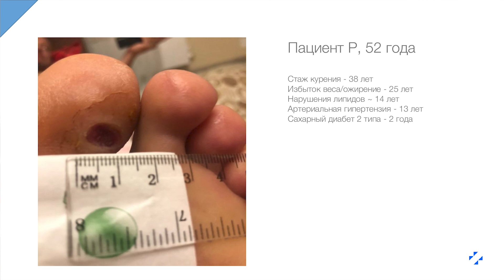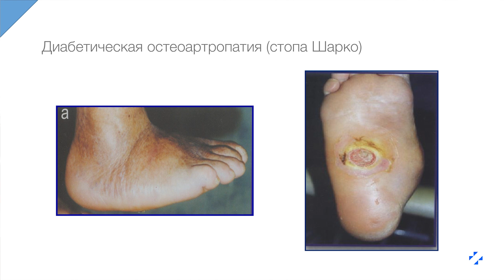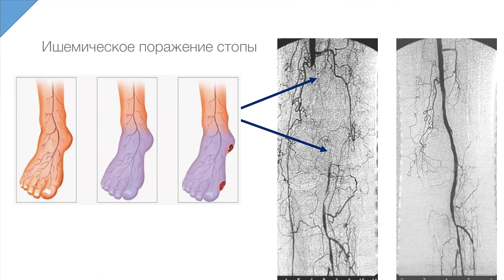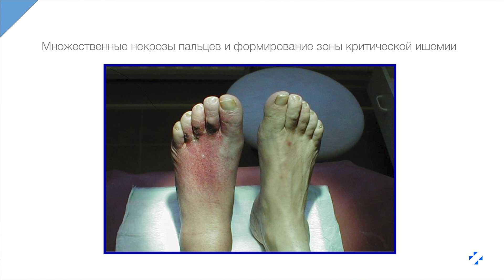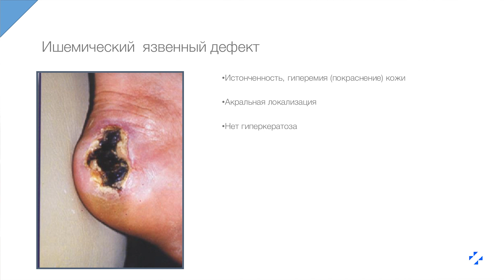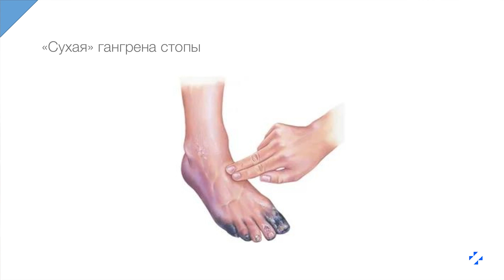Лекция 13. Ишемическая форма синдрома диабетической стопы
0:00 - вступление, пример из практики
02:36 - чем ишемия угрожает ноге?
03:39 - синдром диабетической стопы
05:01 - как выглядит ишемическое поражение стопы?
07:06 - на что обращать внимание людям с сахарным диабетом?
08:44 - кто в группе риска?
11:15 - типичные ошибки в лечении синдрома диабетической стопы

БЕСПЛАТНОЕ второе мнение экспертов Ильинской больницы при угрозе ампутации нижней конечности